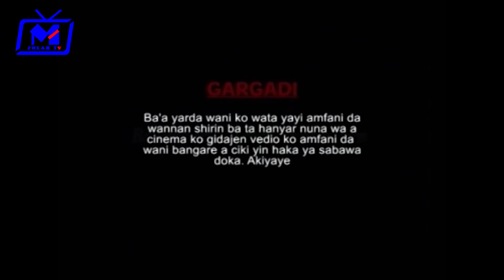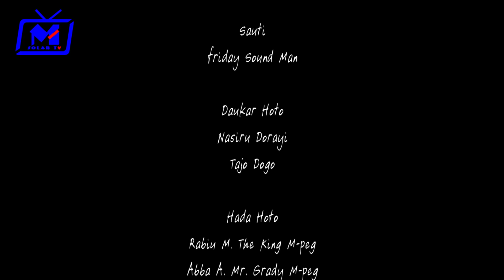AMINAI sabon Shiri part 3&4 Latest Hausa Film 2019